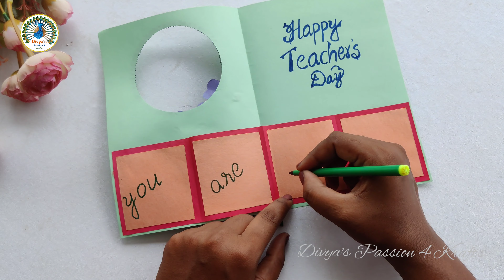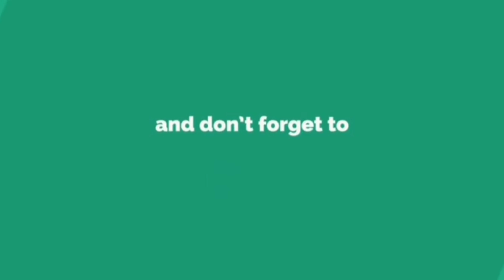How to make Teacher's Day Greeting Card || Teacher's Day card idea for school competition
Hello lovelies...!
In this video, I am going to show you the special card making for teachers day. Teacher's day cards| Teacher's Day crafts